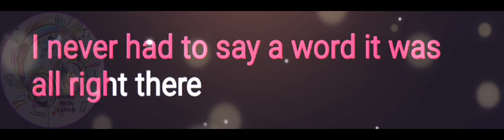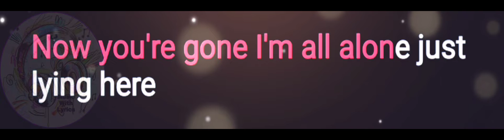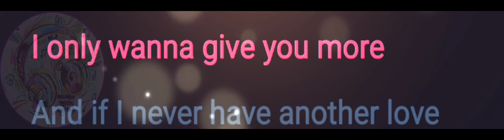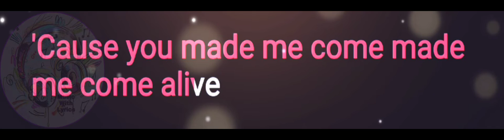I'll Never Get Enough of You | Air Supply | Karaoke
CTTO